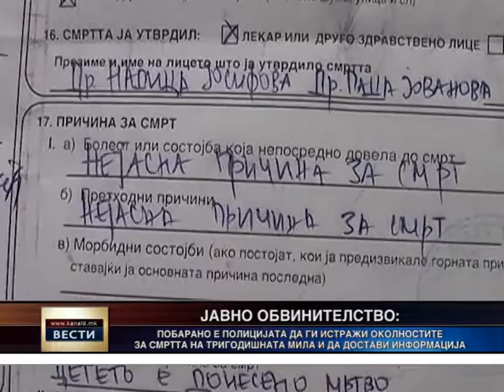Обвинителството ќе чека информација од полицијата за да одлучи за обдукција на 3-годишната Мила